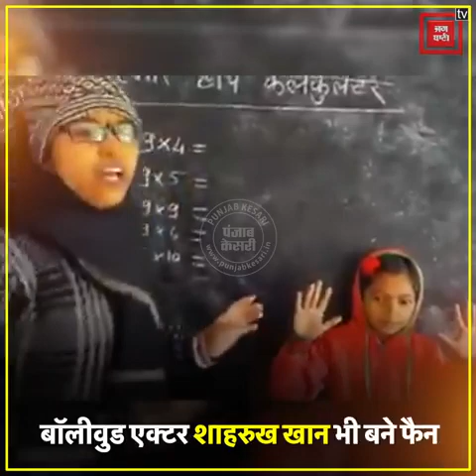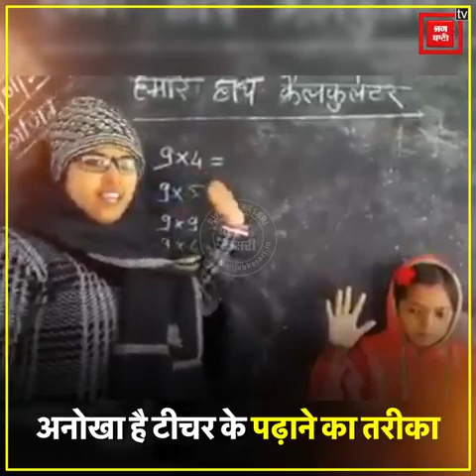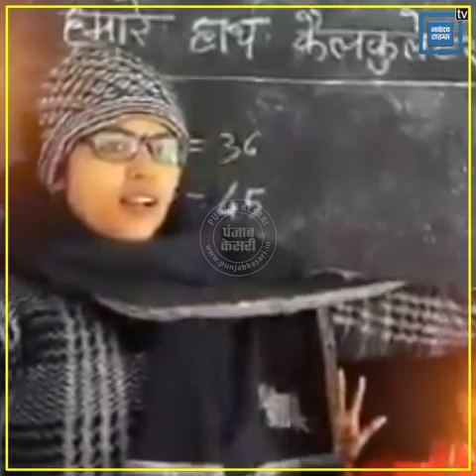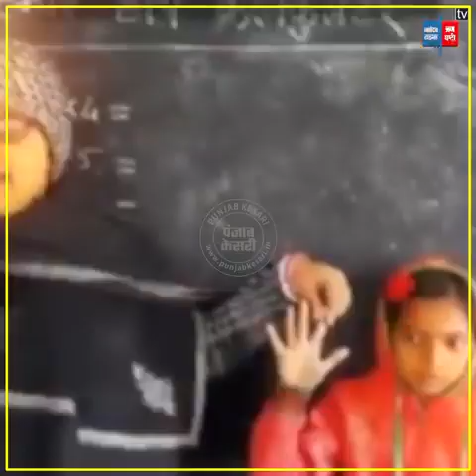Easiest method to learn maths table